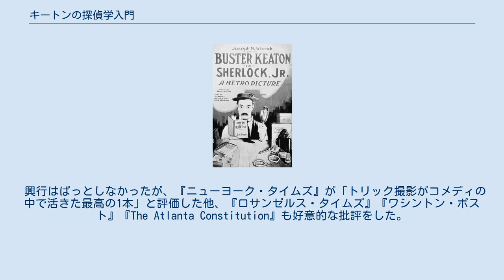キートンの探偵学入門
バスター・キートンの監督映画
メディアを再生する 『キートンの探偵学入門』全編、字幕なし 『キートンの探偵学入門』（キートンのたんていがくにゅうもん、Sherlock Jr.）とは、1924年公開のアメリカ合衆国のサイレントコメディ映画。
バスター・キートン監督・主演。
戦前初公開の時には『忍術キートン』（にんじゅつキートン）という邦題がつけられたが、1973年6月16日、フランス映画社が「ハロー！キートン」という特集上映をした際にこの邦題に改められて以来、この邦題で定着している。
 1991年、アメリカ議会図書館は「文化的・歴史的・美学的に重要」という理由で本作をアメリカ国立フィルム登録簿に保存した。
同年、アメリカ喜劇映画ベスト100の62位に選出。
 2020年1月1日、この映画はアメリカ合衆国でパブリックドメインになった。
 主人公バスターは探偵に憧れる映写技師。
憧れの娘へのプレゼントに1ドルで買った指輪を4ドルしたと見栄を張ってプレゼントする。
 色男も娘に恋をしている。
色男は娘の父親の時計を盗み、それを質に入れて4ドルを工面し、娘のために高価な贈り物をする。
 父親が時計がなくなったことに気づいて騒ぎ出した時、バスターは探偵役を買って出るが、色男は4ドルの質札をバスターのポケットに入れる。
それが見つかり、バスターは犯人にされる。
バスターは娘に無実を主張するが信じてもらえない。
 バスターは映写技師の仕事に戻る。
上映中の映画は真珠泥棒を扱った映画。
居眠りするバスターの魂はスクリーンの中に入り、探偵シャーロックJr.として事件の解決に乗り出す。
（映画の中では登場人物がそれぞれ現実の人間に置き換わる。娘、父親、色男は強盗団のボス、父親の雇い人は執事、映画支配人は探偵の助手） 映画の中で見事事件を解決したバスターだがそれはすべて夢だった。
 そこに娘がやってくる。
娘は4ドルの質札から、色男が真犯人だということを突き止めたのだ。
 映写されている映画の中で主人公とヒロインがキスするのを見ながら、バスターは娘にキスをする。
 この映画には危険なスタントシーンが多数出てくる。
キートンは後に映画史家のケヴィン・ブラウンローに「プロのカメラマンたちは、私たちがいったい何をどうやったのか突き止めるため何度も映画を観に来たものさ」と語った。
 キートンが色男を尾行する途中、汽車の上を走って給水塔に掴まり、大量の水を浴びて落ちるシーンではキートンの首の骨が折れてしまった。
しかしキートンはこの時頭が痛いと思っただけで、骨折が発覚したのは1年半後であり、その時には完治していた。
 スクリーンの中に入りこんですぐ、キートンが次々に切り替わる場面展開（中庭から車の走る通り、崖の上、ライオンのいる草原、荒野、磯辺、雪原）の中でドタバタをやるくだりは、キートンの動きをスムーズに見せるため、キートンとカメラの位置を測量機で正確に測って撮影された。
 興行はぱっとしなかったが、『ニューヨーク・タイムズ』が「トリック撮影がコメディの中で活きた最高の1本」と評価した他、『ロサンゼルス・タイムズ』『ワシントン・ポスト』『The Atlanta Constitution』も好意的な批評をした。